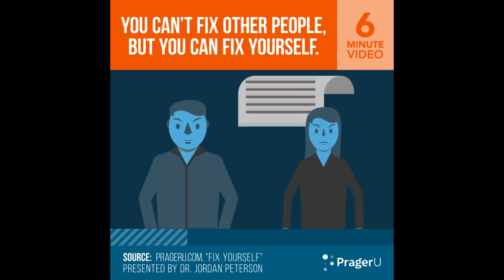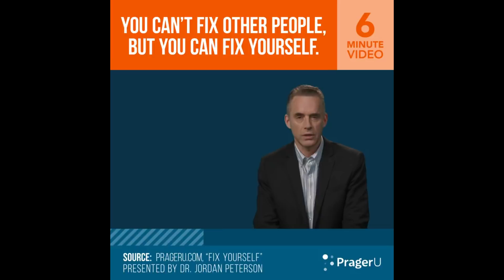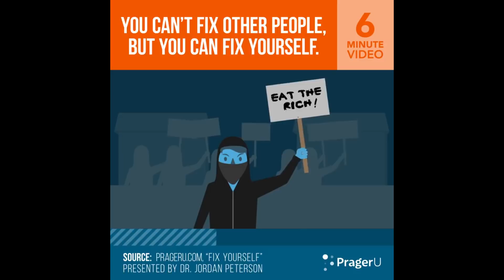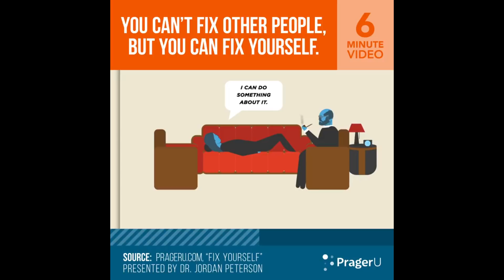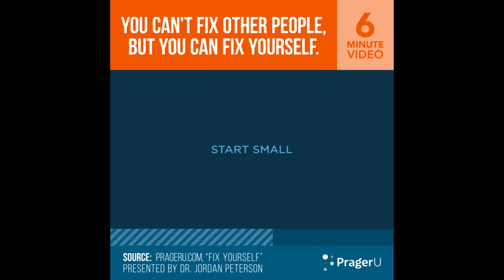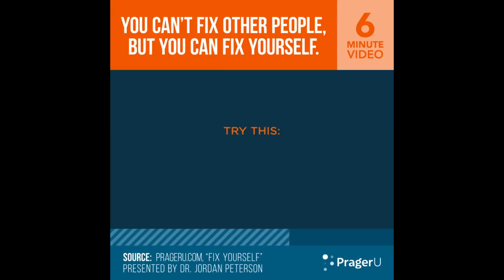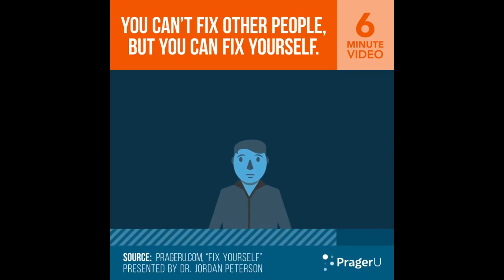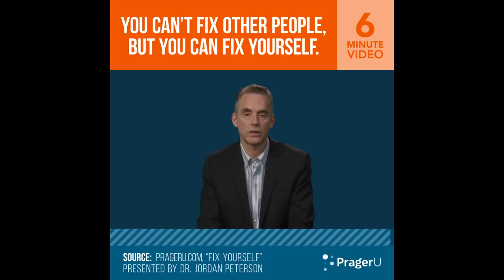Big Brains in Finland PART 2 (Bible & Jordan Peterson)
PART 1